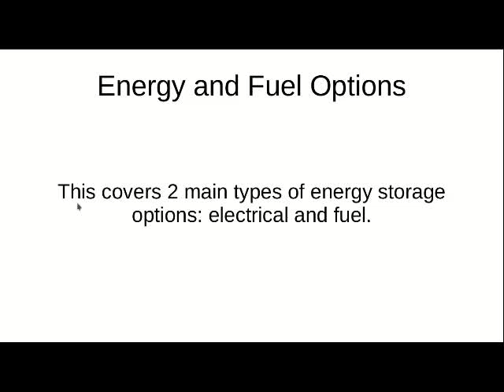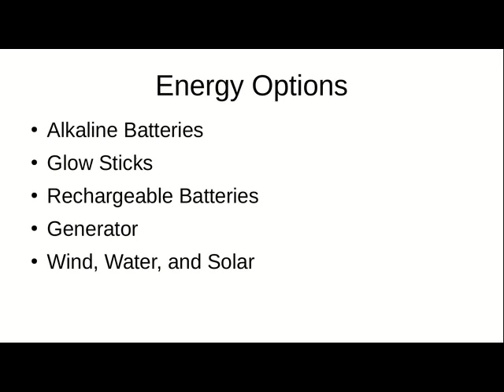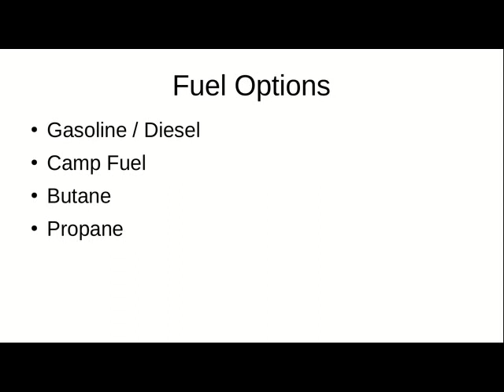Energy & Fuel Options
How can you stay powered and fueled in an emergency?